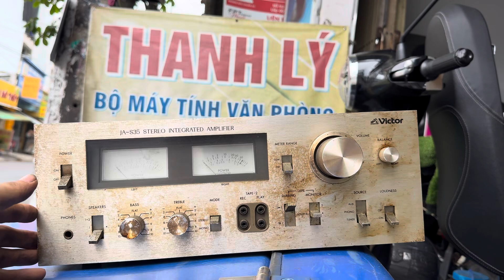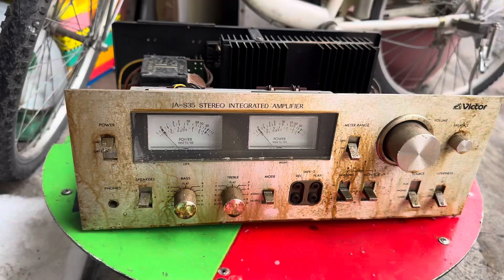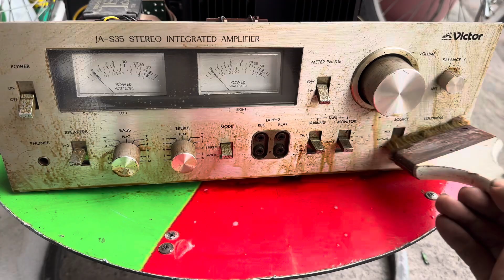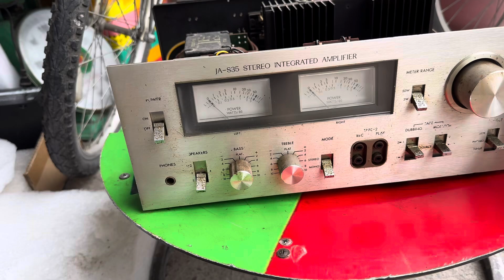Amplifier Victor JA-S35